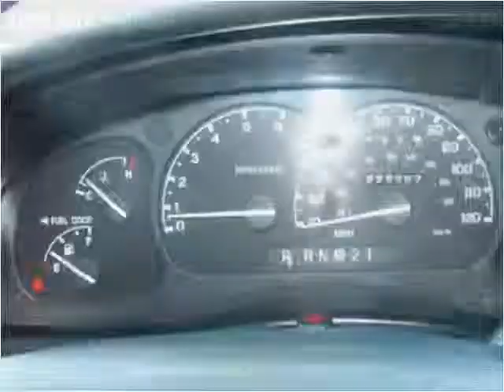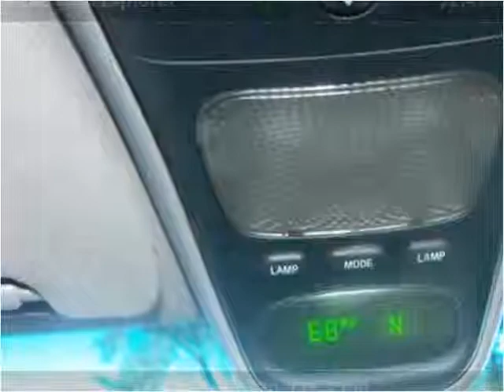1998 Ford Explorer Used Cars Chicago IL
This 1998 Ford Explorer is available from Morgan Motors.